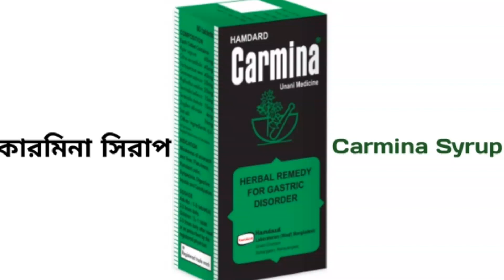Carmina syrup review || কারমিনা সিরাপ |কারমিনা সিরাপ এর উপকারিতা| Drug and health tips.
কারমিনা সিরাপ খেলে পেটের ৯টি সমস্যা ভালো করে ম্যাজিকের মতো| Drug and health tips
Carmina syrup review || কারমিনা সিরাপ |কারমিনা সিরাপ এর উপকারিতা
Carmina syrup :Stomach tonic, antiseptic and constipation and liver protection
Price:130 BDT
Note:Before use medicine need doctors advice

উপাদান
কারমিনা সিরাপ প্রতি ৫ মিলি আছে-
গোল মরিচ ( piper nigrum )              ১৫০ মিগ্রা
লেবু    ( citrus aurantifolia )              ১০০ মিগ্রা
জৈন   ( Trachyspermum ammi )       ১০০ মিগ্রা
দারুচিনি(Cinnamomum zeylanicum) ৫০ মিগ্রা
আমলকী  ( Emblica officinalis )         ৫০  মিগ্রা
হরিতকী    ( Terminalia chebula )       ৩৮ মিগ্রা
বহেরা   ( Terminalia belerica )           ৩৮ মিগ্রা
শুস্ক আদা  ( Zingiber officinale )        ১০  মিগ্রা
সামুদ্রিক লবন   ( Sea salt )                   ৮   মিগ্রা